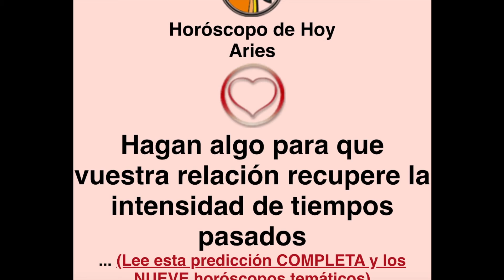ARIES - HOROSCOPO DE HOY de ARCANOS.COM - Martes 5 de Octubre de 2021